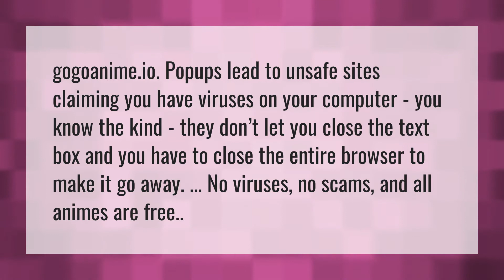Does Gogoanime give you viruses?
Kissanime Virus • Does Gogoanime give you viruses?